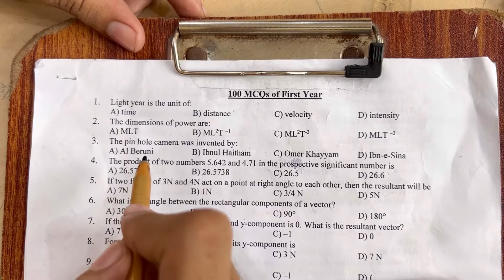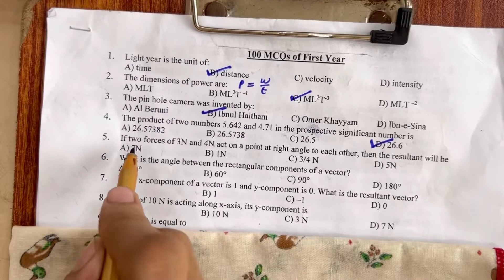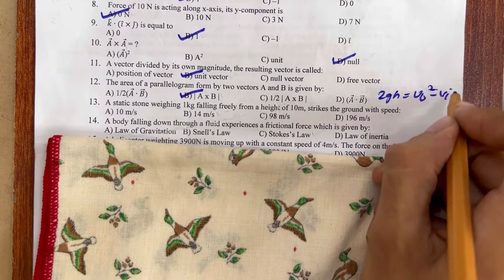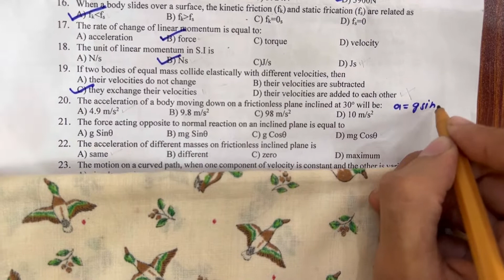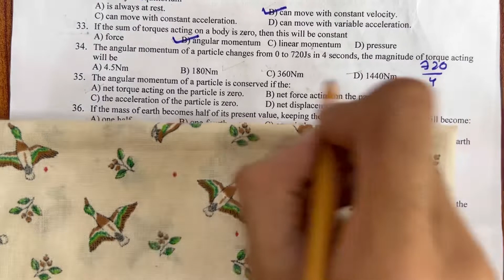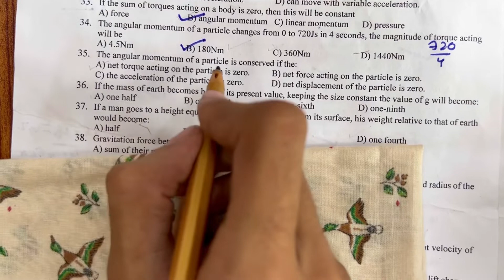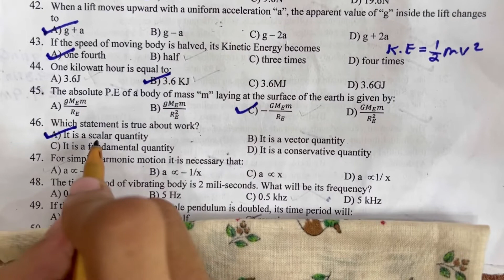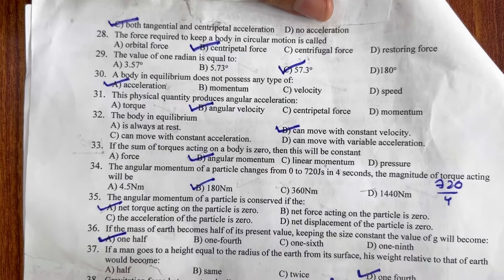Most important MCQS of physics for class XI | 2022 | part 01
Most important MCQS of physics for class XI | 2022 | Most  important MCQS | class XI | Mcqs

you'll find Daily use sentences videos on our channel . links are shared below 👇 :

About the Study Meal :
Study Meal is a YouTube channel dedicated to share English and physics  lessons and videos let it be basic English, Advance or news paper vocabulary  , we are here to share . if you have any questions , queries  feed back or suggestions please fell free to comment below we endeavor to help you always